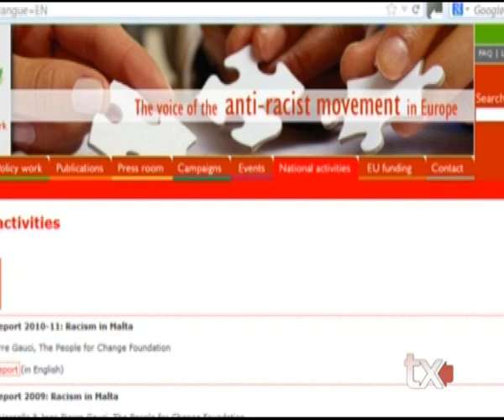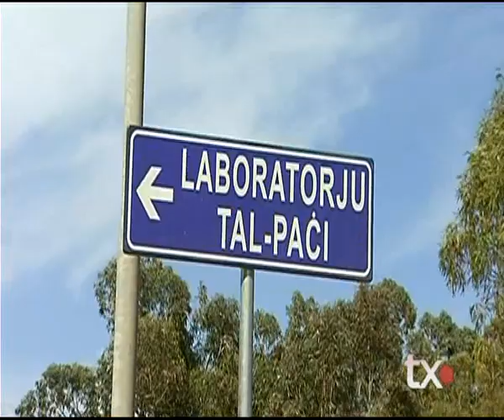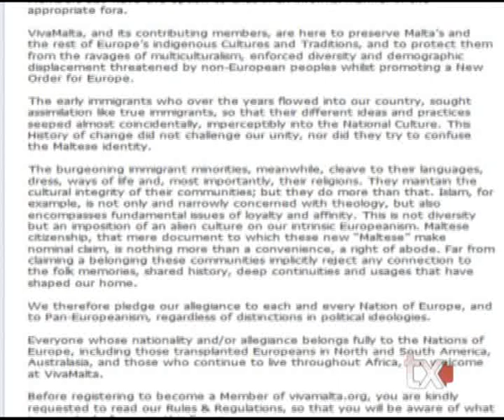Il-Percezzjoni dwar l-immigranti - TX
TX - 27 ta' Marzu 2013
Kitba - Matthew Degiorgio